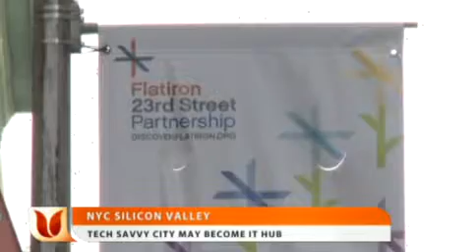Tech Savvy City May Become IT Hub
Ebru's Derricke Dennis says New York may soon give the West Coast some stiff competition--becoming the Silicon Valley of the East.